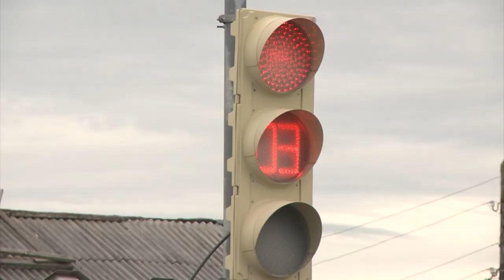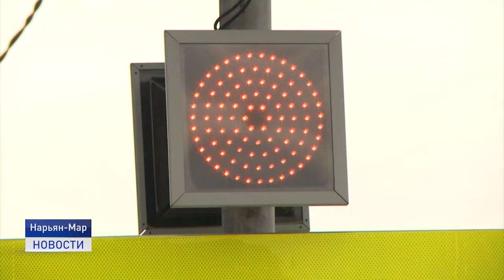МЕЖДУНАРОДНЫЙ ДЕНЬ СВЕТОФОРА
5 августа во всем мире отмечают необычный праздник - Международный день светофора. В России впервые светофоры появились в Ленинграде в 1930 году, а в Нарьян-Маре первый светофор был установлен лишь спустя 70 лет - в 2000 году на перекрёстке улиц Выучейского - Октябрьская.